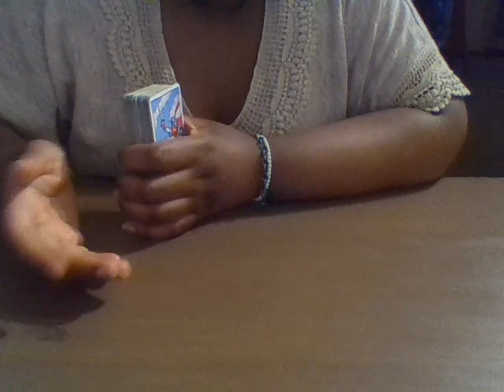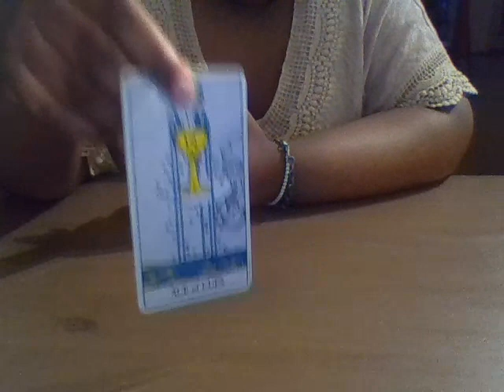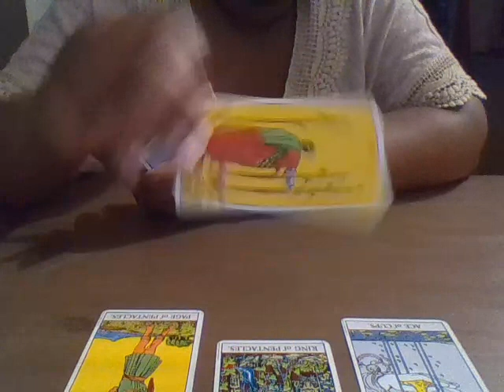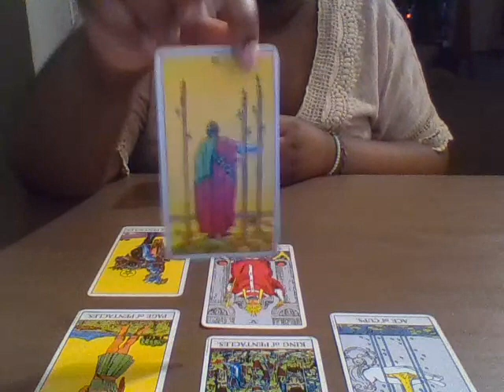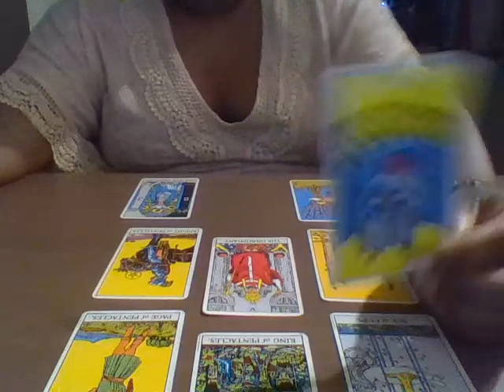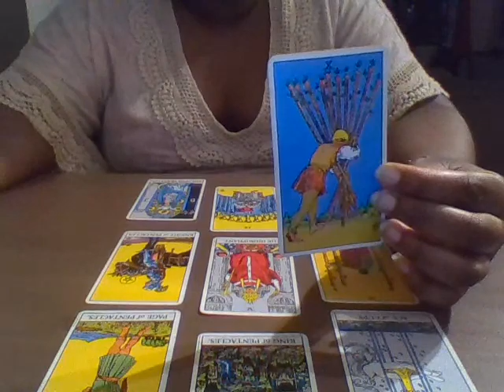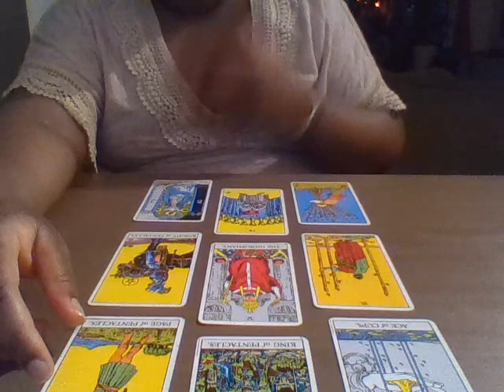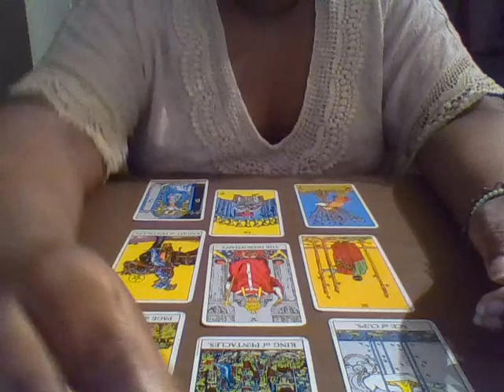Capricorn June 26th to July 2nd 2017 General Weekly Reading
Website is in the works for purchase of body oils, soaps, readings and spiritual baths.

May success, prosperity and security flow your way with ease